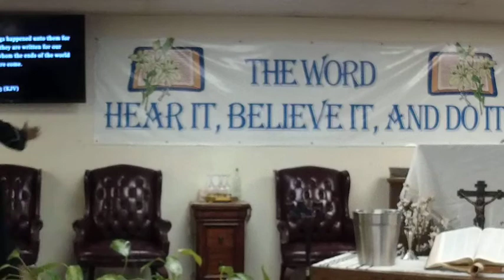Your Wilderness Experience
Bethany Apostolic Community Church of San Pedro
Pastor Keith Maddox (Ekklesia of Christ Apostolic, Inc.)